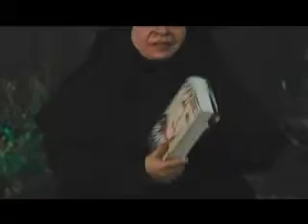Anoush NeVart Sex and The City2